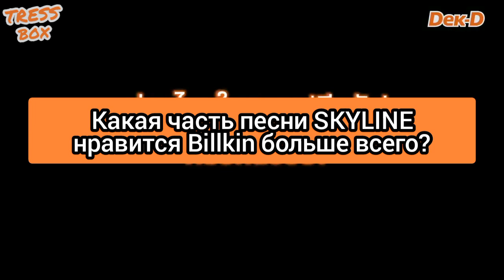Rus sub Dek-D Interview PP Billkin I told sunset about you интервью Я рассказал закату рус саб